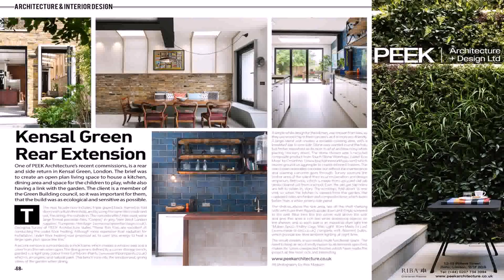Open Plan Eco House Design - Gif Maker DaddyGif.com (see description)